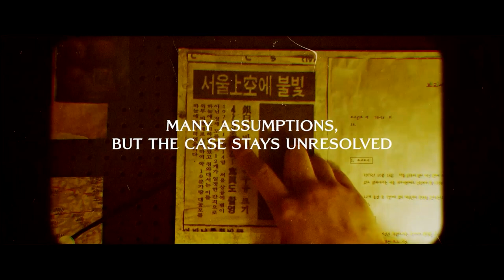Mount Chiak - Official Trailer (Yoon Kyoon-sang, Kim Ye-won, Yeon Je-wook) | Vista Cinemas (2023)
A group of friends -- and mountain biking enthusiasts -- go to the forest cottage of YeonJi’s (Kim YeWon) deceased father, who mysteriously disappeared on this same mountain years ago. But when eerie red lights, ear-piercing noises, and strange entities in the woods begin terrifying the group, it’s just the beginning of horrifying things to come. What evil forces are haunting them? Every step they make to correct a mistake only makes things worse. Then circumstances inspire one impulsive, reckless act after another, and these ordinary people find themselves doing horrendous deeds. In the meantime, a hidden laboratory in the cabin basement is found. And something unidentified and malevolent is now chasing them! A desperate journey begins for the party to survive on Mount CHIAK.